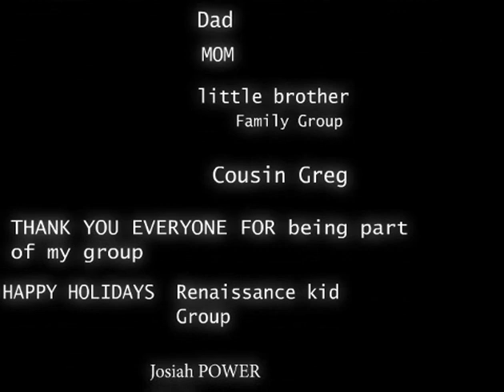In the Jungle - by the Tokens from animated by Renaissance Kid age 13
The Tokens are an American male doo-wop-style vocal group from Brooklyn, New York. They are known best for their chart-scoring 1961 single, "The Lion Sleeps Tonight". I tried something diffrent a couple of months ago. My Dad's Friend Charity Oetgen Loves Monkeys. That is how I got the idea.

This is a cool character, something diffrent, I am working on. Just showing you a little bit. Plus this is the last time I am using my Family's computer.
I will be working on my own soon.

Special thanks to Mr. Jackson and His Super Cool Artist Wife, Ms Artist Lena, The Awesome Mr. Anderson one of the Coolest animators ever, Auntie Hooks who made all this happend and My Family and all the Cool Members of the Renaissance Kid Fan Group.

Happy Holidays to EVERYONE in the Renaissance Kid Group.
Say something Nice to someone Today!.